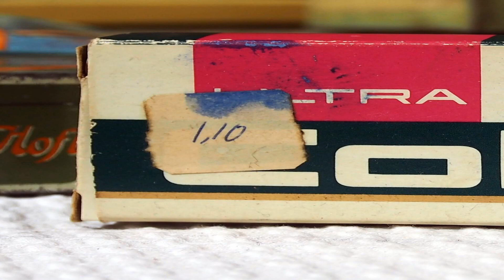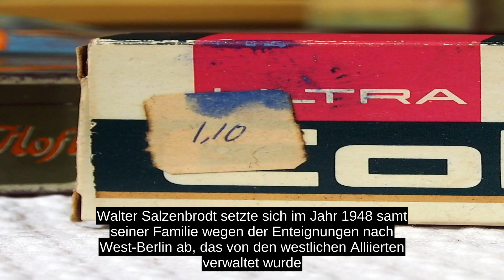Collonil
Collonil ist der Name eines Herstellers von Schuh- und Autopflegemitteln, der 1909 von einem Redakteur und zwei Kaufleuten in Berlin gegründet wurde